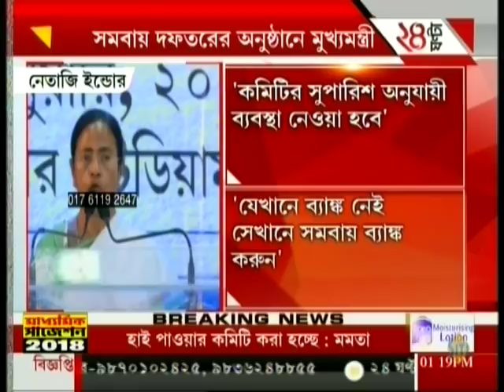Bengal Chief Minister inaugurates a session on ‘Socio economic Development under Co operatives’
Courtesy: 24 Ghanta TV